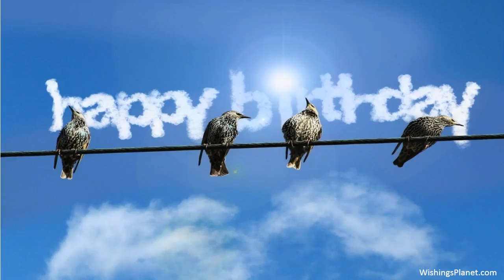Happy Birthday to Brad